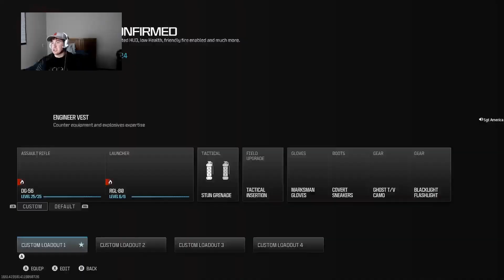Season 1 is here and it's ehh idk - Modern Warfare 3